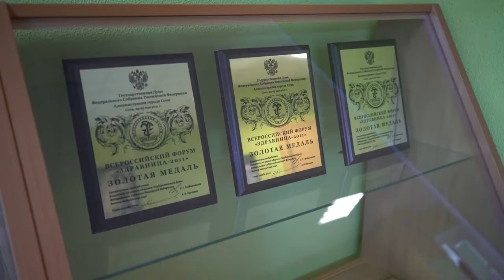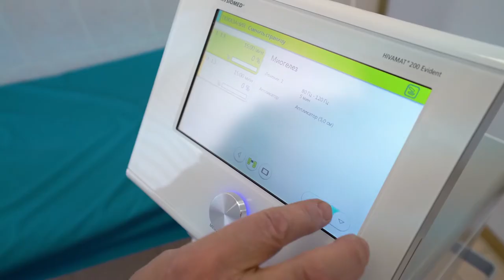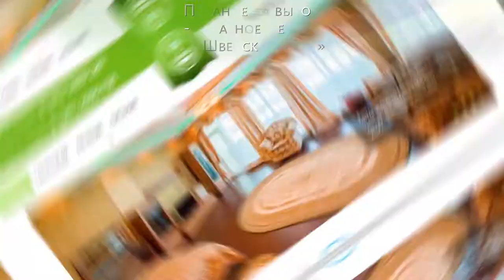Реклама оздоровительного комплекса "Танып" Башкортостан русская версия